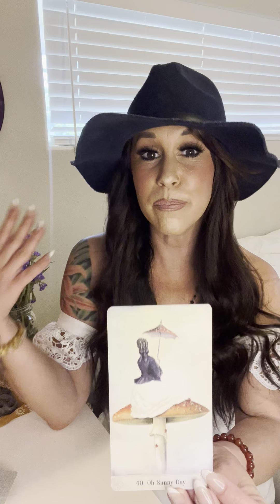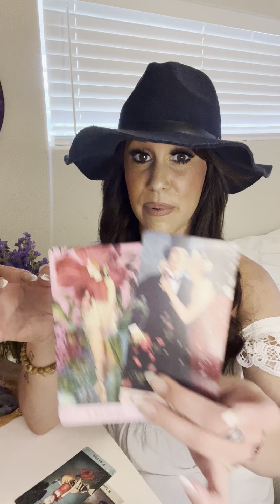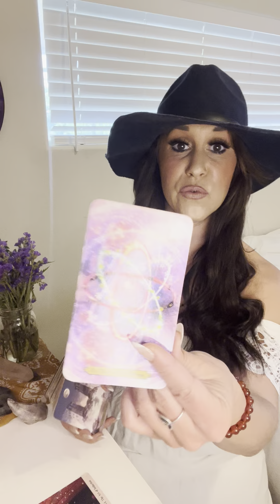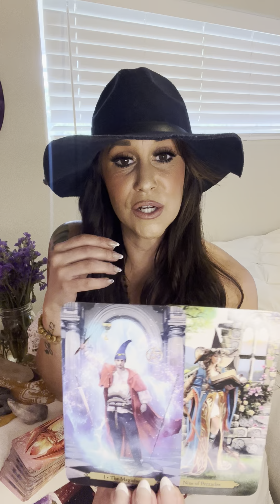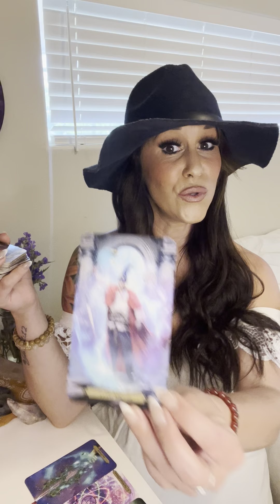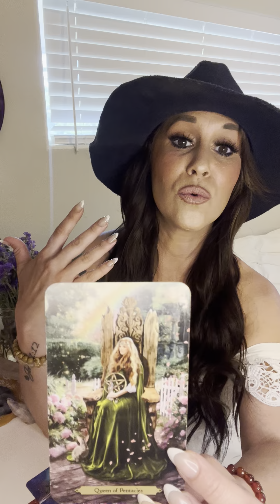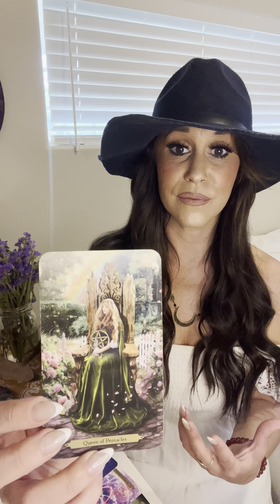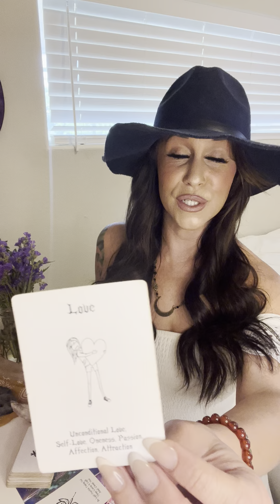CANCER*You’ve Really Leveled Up & Many See You As “The One”*A Passionate Love Is Sparked*Windfall💕✨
INFO ON MY TAROT LESSONS & SPIRITUAL MENTORING IS ALL BELOW!!🔮🃏✨

💎LEMURIAN PENDANT 🌈⚡️💫✨✨✨✨

-RAM DAAS

TAROT LESSON INFO🔮✨✨

ONE ON ONE TAROT LESSONS W ME🔮🃏✨✨

As promised, I am once again offering my tarot lessons!! I’m beyond thrilled  to work with you!!🔮💞✨This isn’t your average Tarot Class….This is MUCH more!😉🧚🏻✨You have the ability to receive information and channel it out, to FEEL the energies of the message as opposed to just reading the cards 🃏and THAT is what I focus on, helping you to expand your gifts in ways you never knew you could!!💫✨I can’t wait to see you soar into your greatest Tarot Reading Psychic self yet!!🙌🏻🔮🃏✨

PRICING IS AS FOLLOWS:

$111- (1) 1 hour lesson

$300-Bundle (3) 1 hour lessons (Anyone who Purchases This Bundle Will Also Receive A FREE 30 minute reading with me!!)

$555-Bundle (6) 1 hour lessons (Anyone WHO Purchases This Bundle Will Receive A FREE 1 hour reading w me!!)

And If you don’t really want to dive so much into the tarot but still would like to work with me on a spiritually based level then we can do that as well. This is still a “lesson” per say but I will be “mentoring” you more so. The pricing of the tarot lessons will be the same. I will be Teaching you what I know🧚🏻✨Just like in the tarot lessons we will be Strengthening your spiritual gifts, opening you up even more so and expanding your horizons when it comes to esoteric knowledge and the spiritual realm!! Learning about everything from divination, chakra healing, working intentionally with your energy, pendulums, crystals, herbal healing, manifesting, spell work and much more💫

I have been waiting for June to hit so I could offer this again!! That’s what I was divinely guided to do, spirit said JUNE so here we are!!😍🔮🃏🦋⚖️🎰🧚🏻🪶🦄🌈🌿💫✨✨✨

It’s an honor to work with you all and I very much look forward to seeing you rise into your truest high priest/priestess selves yet!!🙌🏻🔮🧚🏻✨✨

Love,
Erica♥️✨